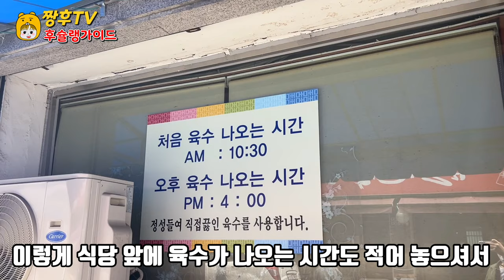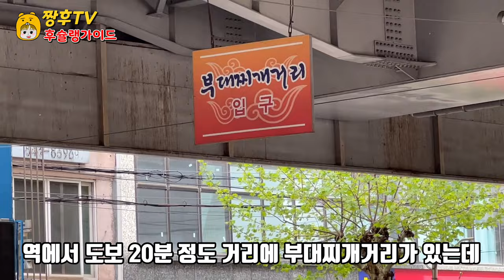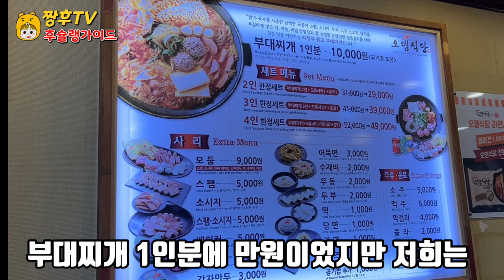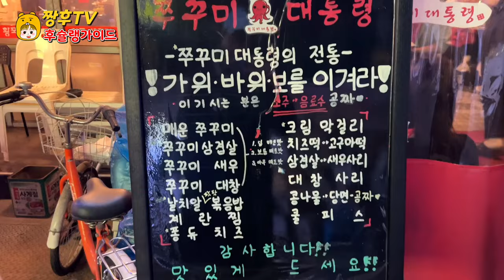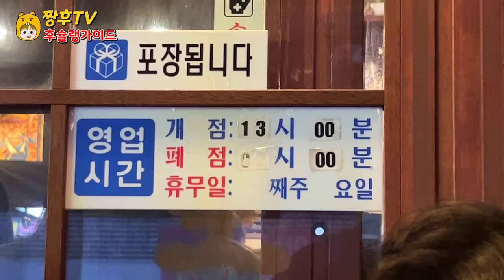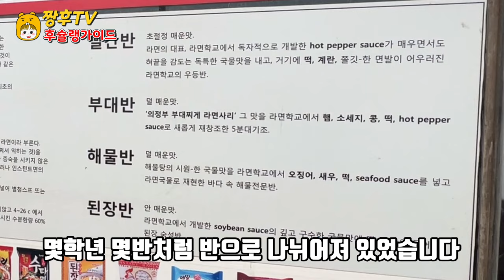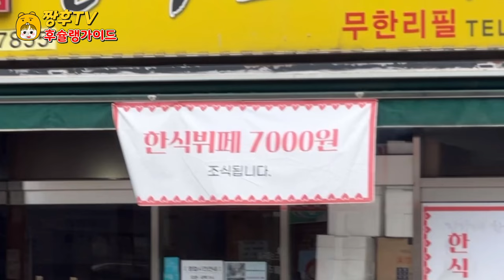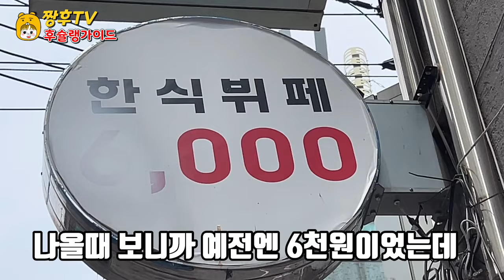의정부역 가볼만한 식당 BEST 5 !! | 의정부역 맛집 투어 !! | Good restaurants at Uijeongbu Station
의정부역 근처 맛집들을 찾아봤습니다!

⭐️햇빛촌 순대국

경기 의정부시 시민로122번길 55 1층햇빛촌순대국

영업시간

매일 10:30-22:00

⭐️오뎅식당 본점

의정부동 220-58

매일 8:30-21:30

⭐️쭈꾸미 대통령

경기 의정부시 평화로542번길 7-9 1층 쭈꾸미대통령

매일 13:00-00:30

⭐️빨간세상 라면학교

경기 의정부시 시민로 83 광장타워 1층

매일 11:00-20:00

브레이크 타임

15:00-17:00

⭐️진가 한식 고기 뷔페

경기 의정부시 호국로1298번길 31

매일 05:00-20:30

연중무휴

I searched for good restaurants near Uijeongbu Station!

⭐️Sunshine Village Sundaeguk

Sunlight Village Sundaeguk on the 1st floor of 55, Simin-ro 122beon-gil, Uijeongbu-si, Gyeonggi-do

business hours

10:30-22:00 every day

⭐️Oden Restaurant Main Store

Uijeongbu-dong 220-58

8:30-21:30 every day

⭐ President Zukkumi

President Jjukumi on the first floor of 7-9, Pyeonghwa-ro 542beon-gil, Uijeongbu-si, Gyeonggi-do, Republic of Korea

Everyday 13:00-00:30

⭐ Red World Ramen School

1st floor of Gwangjang Tower, 83, Citizen-ro, Uijeongbu-si, Gyeonggi-do

11:00-20:00 every day

Break time

15:00-17:00

⭐️Jinga Korean Meat Buffet

31, Hoguk-ro 1298beon-gil, Uijeongbu-si, Gyeonggi-do, Republic of Korea

Everyday 05:00-20:30

Open 365 days a year

我找了一下议政府站附近的美食店！

⭐阳光村米肠汤

京畿议政府市市民路一二二号街551楼阳光村米肠汤

营业时间

每天10:30-22:00

⭐鱼饼餐厅总店

议政府洞220-58

每天8:30-21:30

⭐八爪鱼总统

京畿议政府市平和路五四二号街7-9 1楼八爪鱼总统

每天13:00-00:30

⭐红色世界拉面学校

京畿议政府市市民路83广场塔1楼

每天11:00-20:00

停机时间

15:00-17:00

⭐真正的韩式烤肉自助餐

京畿议政府市护国路一二九八号街31

每天05:00-20:30

全年无休

議政府駅近くのおいしいお店を探してみました！

⭐日光村スンデグク

京畿道議政府市市民路122番キル551階日差し村スンデグク

営業時間

毎日 10:30-22:00

⭐️ おでん食堂本店

議政府洞220-58

毎日 8:30-21:30

⭐イイダコ大統領

京畿道議政府市平和路542番キル7-91階イイダコ大統領

毎日 13:00-00:30

⭐赤世界ラーメン学校

京畿議政府市市民路83広場タワー1階

毎日 11:00-20:00

ブレーキ·タイム

15:00-17:00

⭐️真家韓国料理のバイキング

京畿道議政府市護国路1298番キル31

毎日 05:00-20:30

年中無休

我找了一下議政府站附近的美食店！

⭐陽光村米腸湯

京畿議政府市市民路一二二號街551樓陽光村米腸湯

營業時間

每天10:30-22:00

⭐魚餅餐廳總店

議政府洞220-58

每天8:30-21:30

⭐八爪魚總統

京畿議政府市平和路五四二號街7-9 1樓八爪魚總統

每天13:00-00:30

⭐紅色世界拉麪學校

京畿議政府市市民路83廣場塔1樓

每天11:00-20:00

停機時間

15:00-17:00

⭐真正的韓式烤肉自助餐

京畿議政府市護國路一二九八號街31

每天05:00-20:30

全年無休

Tôi đã tìm đến những quán ăn ngon gần ga Uijeongbu!

⭐해Sundaeguk ở Làng Ánh Dương

Canh dồi trường ánh nắng mặt trời tầng 551 đường 122 thành phố Uijeongbu, Gyeonggi-do

Mỗi ngày 10h30-22h

⭐오 Trụ sở chính của nhà hàng chả cá

220-58 Uijeongbu-dong

8h30-21h30 hằng ngày.

⭐ᄍTổng thống bạch tuộc con

Tổng thống bạch tuộc con tầng 7-91 đường 542 đường Pyeonghwa, Uijeongbu, Gyeonggi-do

13:00-00:30 mỗi ngày

⭐빨Trường học mì gói thế giới màu đỏ

83 Gwangjang Tower tầng 1 là công dân thành phố Uijeongbu, Gyeonggi-do

Mỗi ngày từ 11 giờ đến 20 giờ

Đến giờ thắng rồi

15:00-17:00

⭐진Buffet thịt Hàn Quốc Jinga

31 đường 1298 đường hộ quốc thành phố Uijeongbu, Gyeonggi-do

Mỗi ngày từ 05:00-20:30

không nghỉ trong năm

ได้หาร้านอาหารอร่อยๆแถวสถานีอึยจองบูมาแล้วค่ะ!

⭐️ซุนแดกุกหมู่บ้านแสงแดด

ซุนแดกุกหมู่บ้านแสงแดด ชั้น 551 ถนน 122 ถนนพลเมืองอึยจองบู จังหวัดคย็องกี

ทุกวัน 10:30-22:00 น.

⭐️สำนักงานใหญ่ร้านอาหารโอเด้ง

แขวงอึยจองบู 220-58

ทุกวัน 8:30-21:30 น.

⭐️ประธานาธิบดีจูกูมิ

ประธานาธิบดีจูกูมิ ชั้น 7-9 ถนนพยองฮวาโร เมืองอึยจองบู จังหวัดคยองกีโด

ทุกวัน 13:00-00:30

⭐️โรงเรียนรามยอนโลกสีแดง

83 ถนนประชาชนอึยจองบู จังหวัดคยองกี ชั้น 1

ทุกวัน 11:00-20:00 น.

เบรคไทม์

15:00-17:00

⭐️บุฟเฟ่ต์เนื้อเกาหลีในจินกา

ถนนโฮกุกโร 1298 เมืองอึยจองบู คยองกีโด 31

ทุกวัน 05:00-20:30 น.

ไม่หยุดตลอดปี

Saya sudah mencari restoran enak di dekat stasiun Uijeongbu!

⭐해Sundaeguk Desa Sinar Matahari

Sundaeguk Sinar Matahari di Lantai 551, Jalan Warga 122 Kota Uijeongbu, Gyeonggi-do

jam kerja

10:30-22:00 setiap hari

⭐오Kantor utama restoran kue ikan

Uijeongbu-dong 220-58

Setiap hari 8:30-21:30

⭐Presiden gurita webfoot

Presiden Jukumi di lantai 7-9 1 Jalan Perdamaian 542 Kota Uijeongbu, Gyeonggi-do

13:00-00:30 Setiap Hari

⭐빨Sekolah Ramen Dunia Merah

Lantai 1 Menara 83 Square sebagai warga kota Uijeongbu, Gyeonggi-do

11:00-20:00 setiap hari

Waktu istirahat.

15:00-17:00

⭐진 prasmanan daging Korea Jingga

31 Jalan 1298 Kota Uijeongbu, Gyeonggi-do

05:00-20:30 setiap hari

buka sepanjang tahun